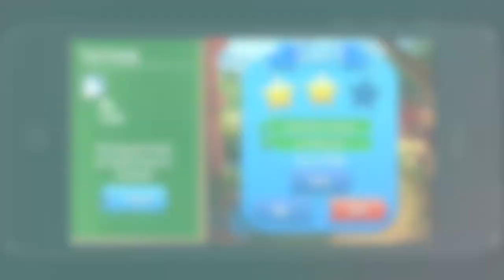Pet Rescue Saga (iPhones.ru)